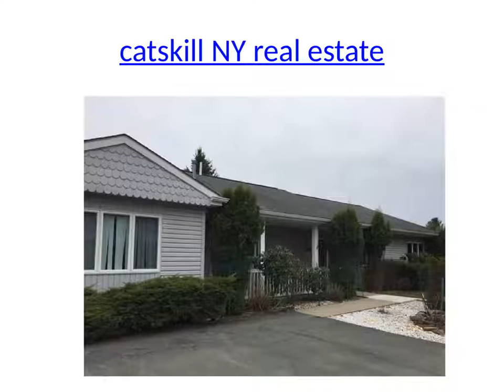Callicoon NY Real Estate, delaware riverfront property, sullivan county homes for sale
offers homes, commercial real estate and vacant land for sale in Sullivan County NY and Wayne County PA less than 2 hours from GWB and metropolitan NY/NJ
Address
Rosie DeCristofaro
Licensed Real Estate Broker, NY & PA
Callicoon Real Estate, LLC